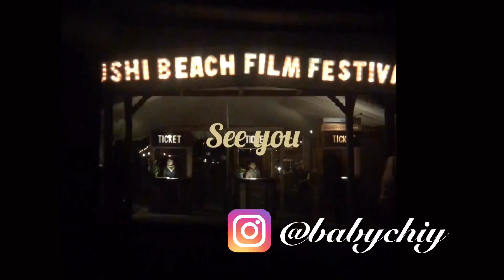Zushi Beach Film Festival in 2019 / 逗子映画祭 in 2019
hi, guys. it's Chihiro💛 this video is the attractive film festival which was held in Japan last year. unfortunately, it isn't held this year due to covid-19. anyway, hope you guys enjoy this video🦋

去年友達と逗子映画祭に行きました！めっちゃ雨降ってたのに晴れ女の友達のおかげでめっちゃ綺麗なサンセットを見ることができたの。雰囲気もお店も音楽も映画も最高にイケてた！残念ながら今年はなかったけどまた来年行けたらいいな😁